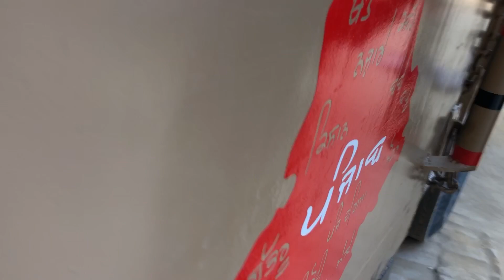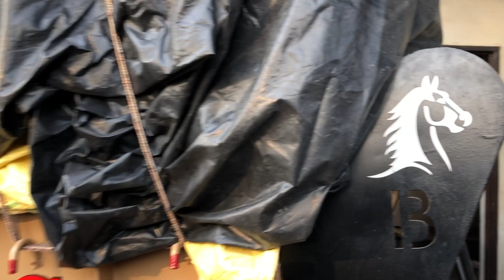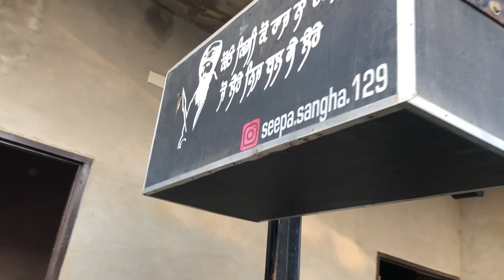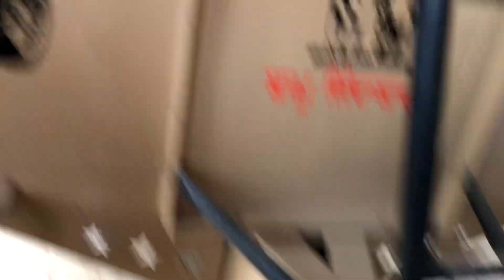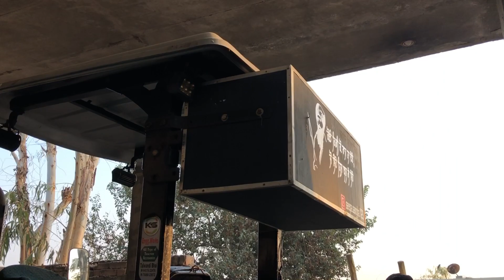Ajj pai trale te shat/ 🙏 / shri fathegarh sahib ji di tyari /